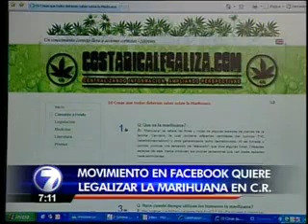Movimiento en facebook quiere legalizar la marihuana en Costa Rica